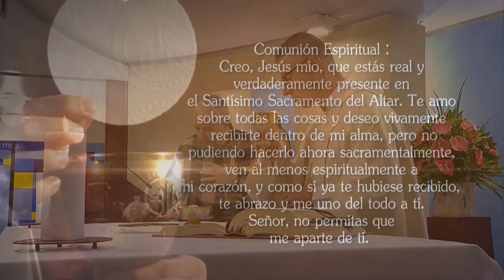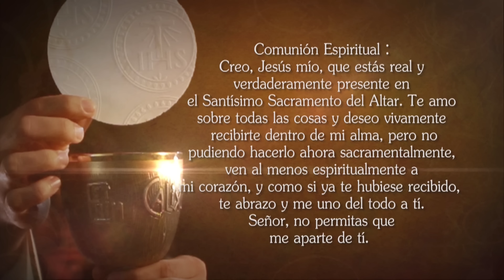Misa de hoy ⛪ Viernes 11 de Agosto 2023, Padre Carlos Andrés Montoya - Tele VID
Tele VID te invita a compartir la Misa de hoy Viernes 11 de Agosto 2023, celebrada por el Padre Carlos Andrés Montoya.

Eucaristía de hoy Viernes 11 de Agosto 2023, Santa Misa de hoy Viernes 11 de Agosto 2023